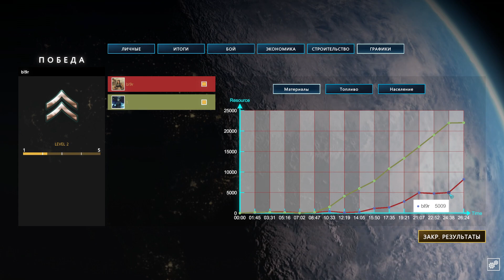CrossFire: Legion - КЛАССИЧЕСКАЯ RTS ВСЁ КАК МЫ ЛЮБИМ!!!